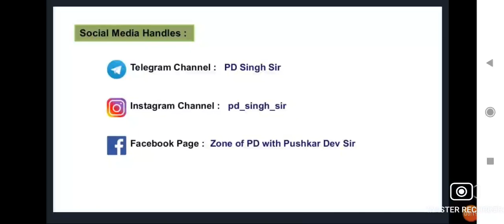Agneepath Yojna || Agnipath Scheme Indian Army